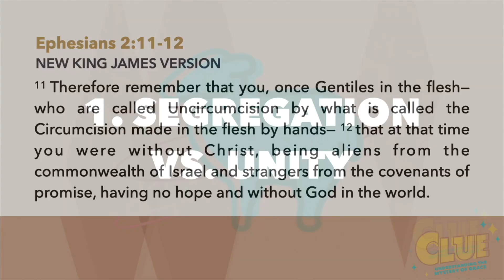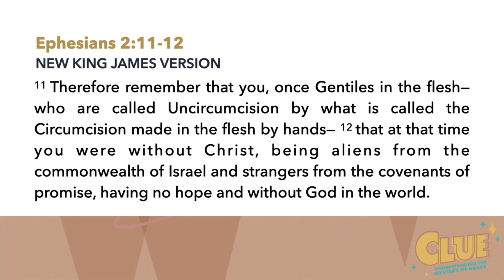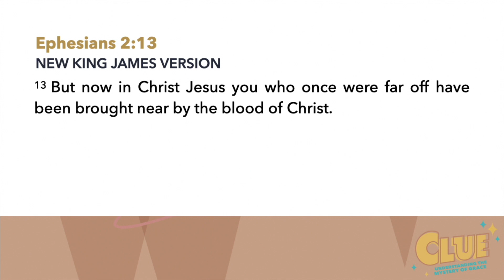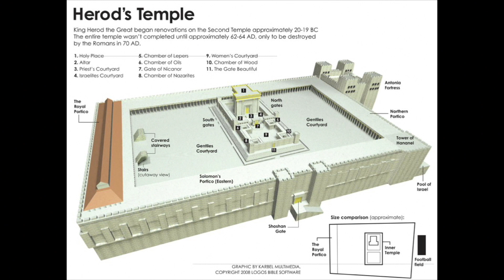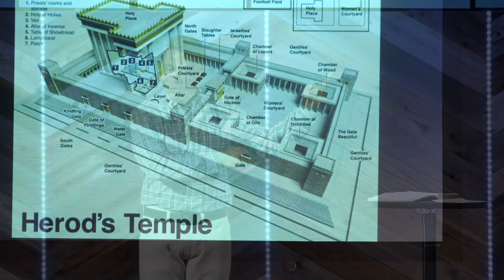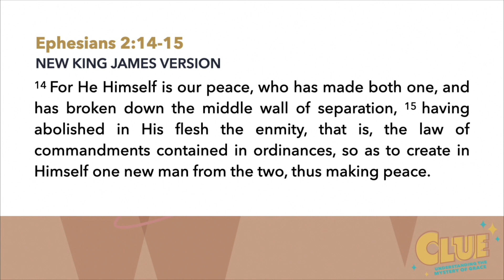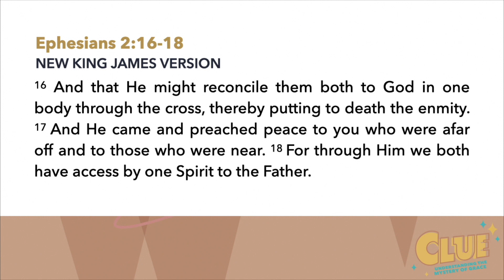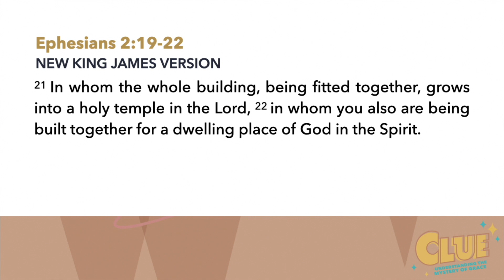The Goat | Ephesians 2:11-22